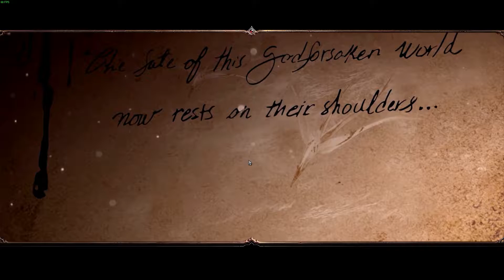Divinity OS 2:Act 1 ---Highlights ft. PsykoSkream and KethMiht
Some of the highlights of my playthrough with some friends. Divinity OS 2 is amazing and more people need to play it. Once I finish Act 2, I  upload more stuff.

Song: Like A Dream Come True (Persona 4) - Atlus